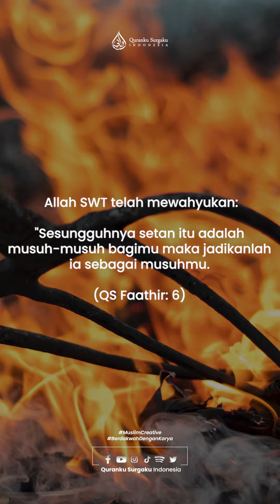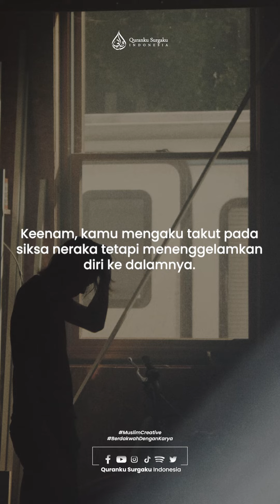Doa Selalu Gagal || Tips Hidup Islami